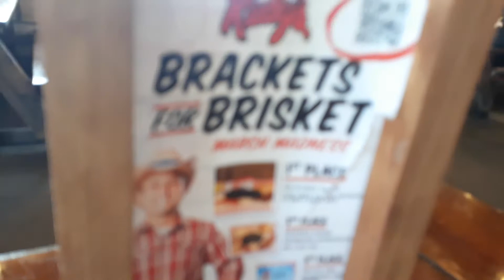At BarBQ Rudy's in Austin tx.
¹The location of this store you can enter City,state or zip. The recipe of Rudy's BBQ mightly fine,success.They smoke them for 10 to 12 hours.People said that if someone.moved from Texas they loved this.BBQ because the taste is different in the other places.we can not find like Rudy's BBQ.